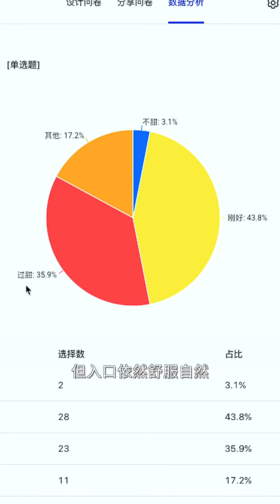各位家人領導們，我這份年終總結請過目壹下#美食